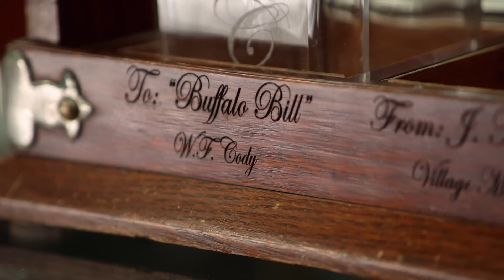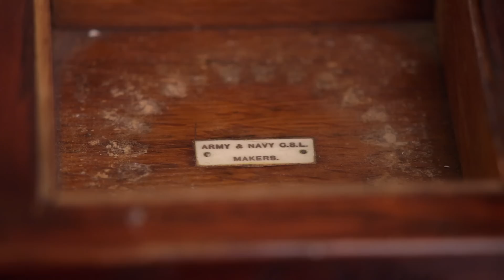Pawn Stars: "Buffalo Bill" Whiskey Decanter Set Might Be a FRAUD (Season 21)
Will Corey purchase this gifted decanter set once supposedly given to Buffalo Bill? See more in this scene from Season 21, Episode 7, "The Rick-sy Rebellion."